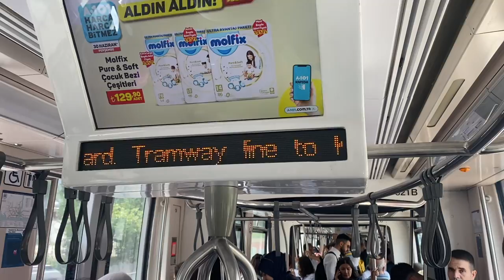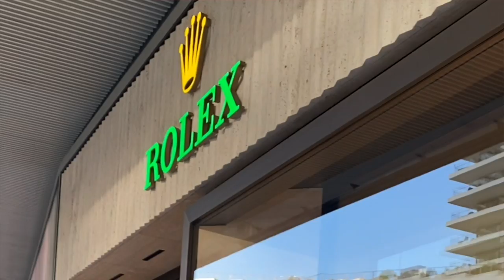SECRETELE DIN CEA MAI MARE PIATA DE FAKE-URI DIN LUME!